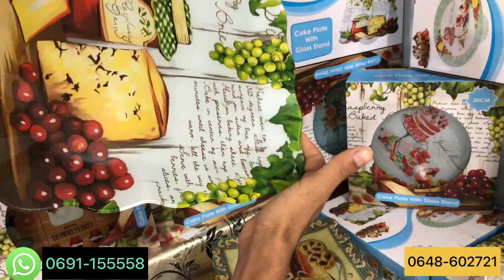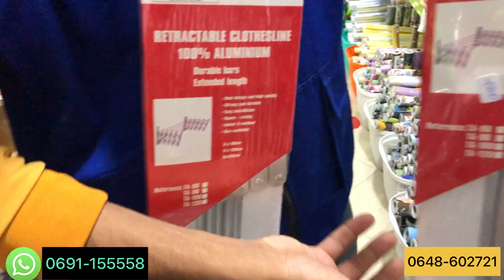📣الهوتة رجعات 6 طباسل/6 كيسان 20 درهم /سبيراتور/آلة بانيني/التوصيل لجميع المدن سارعوا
الدار البيضاء الولفة الحاج فاتح زنقة جامع الحاج فاتح امام سناك halino محل azo commerce

للاشهار و التواصل معي
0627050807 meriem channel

محل بيع الاواني المنزلية

محل بيع الاواني البلاستيكية

محل بيع الاواني ميسوني

محل بيع الاواني عبدو البرنوصي

محل بيع الاواني البليدة

محل بيع الواني الفخارية

محل بيع الواني

محل بيع الوانيت

محل بيع ألواني في رمضان

محل بيع الاواني

مشروع محل بيع الاواني المنزلية

جولة في محل بيع الاواني

محل بيع الاواني التركية الدار البيضاء

محل بيع الاواني التركية

محل بيع الاواني سيدي بلعباس

أرخص محل بيع الأواني المنزلية حمزة البرنوصي